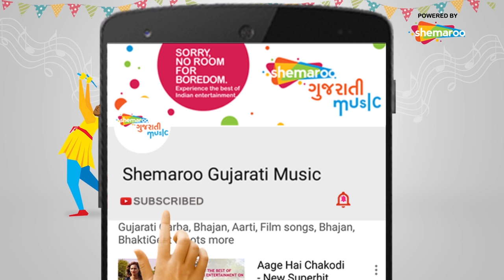Show Your Love | Kachindo | Romantic Song | New Gujarati Movie 2019 | Greeva Kansara | Mohsin Shaikh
Enjoy listening to this Hit song from upcoming Gujarati movie ‘KACHINDO’ – releasing in cinemas near you on 12th April, 2019.

This is the First Gujarati Movie Shot in Paris
Pink Purple Production Presents
In Association With
Allo Chauffeur & Bzee Events

Cast :- Greeva Kansara
Krupa Mishra
Mohsin Shaikh
Bhavwini Gandhi
Raj Jatanai

Song name - Show Your Love
Singer :-  Kajal Sisodia
Lyrics - Jesus Mehta
Vocal - Kajal Sisodia
Arrenger & Programmer - Rishit Jhaveri
Recording, Mixing & Mastering - Jimmy Desai @7hertz Audio Mastering Studio, Surat
Choreographer - khushboo ruparelia